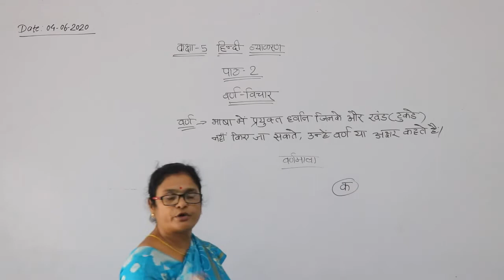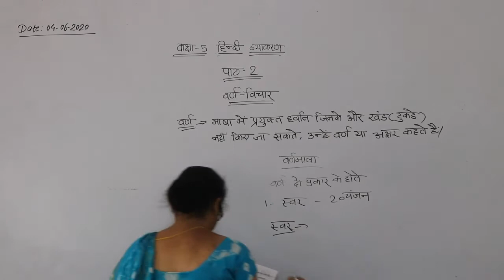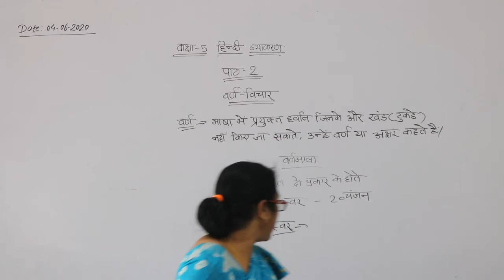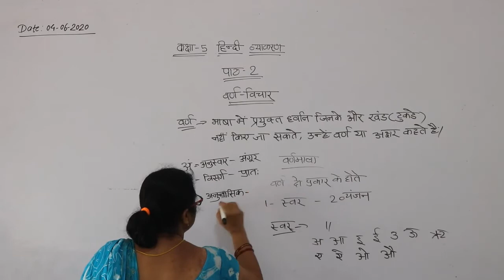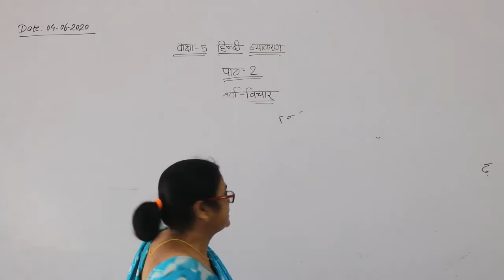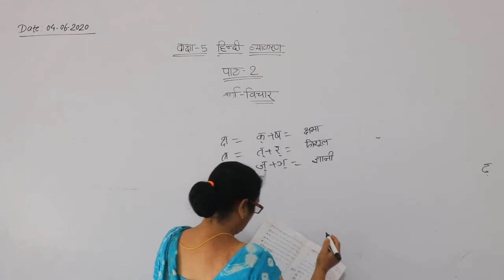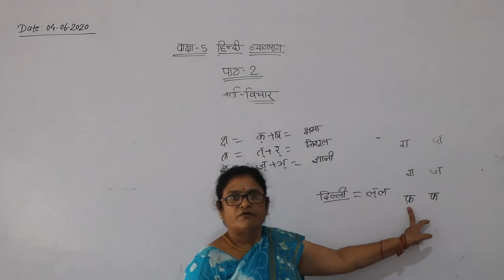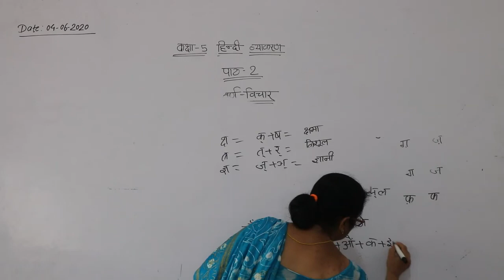Class-5th Hindi Grammar Chapter-2